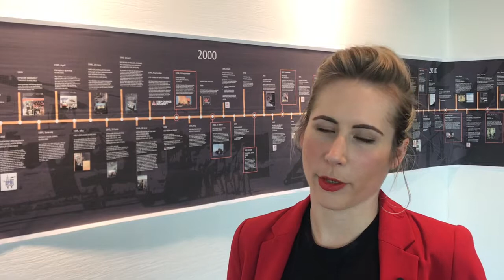Megan Hine - Draegar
Talks about the upcoming SPE/INST.MC conference and why it’s import to submit an abstract and attend the conference